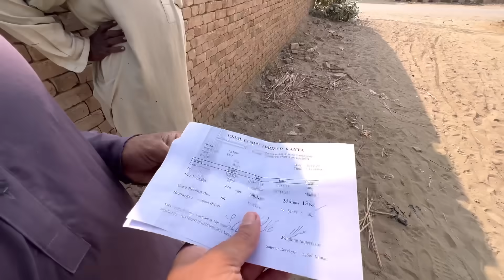Aj To Sontol Murga Ki Mooj Lag Gayi 😳